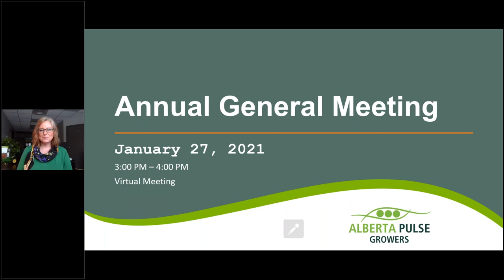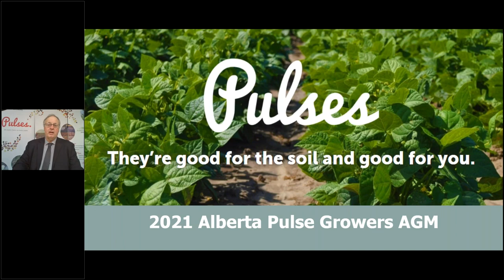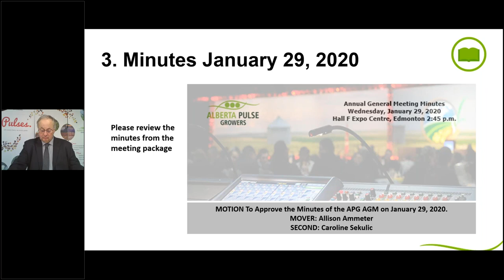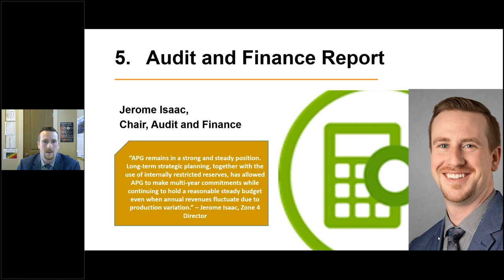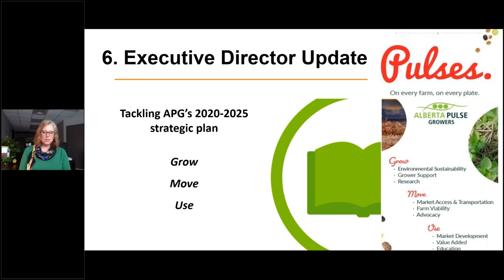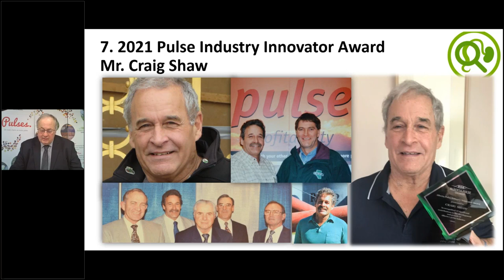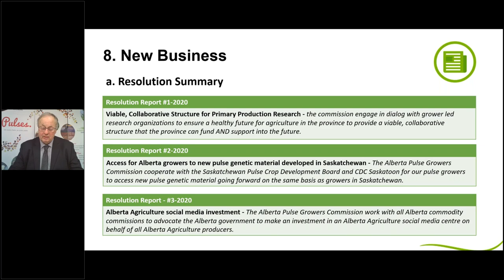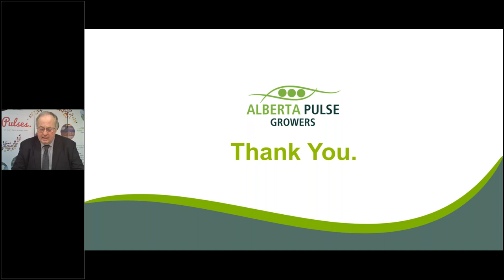Alberta Pulse Growers Commission 2021 Annual General Meeting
APG members and guests met virtually on January 27, 2021 to learn about the organization's accomplishments in 2019-20 and plans going forward. The 7th annual Alberta Pulse Industry Innovator Award was also presented.